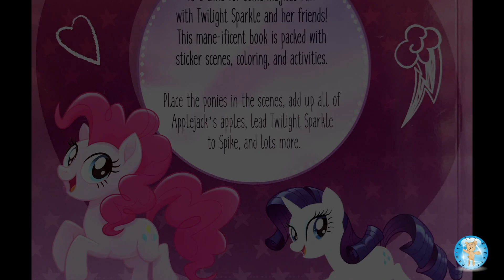Spike - My Little Pony the Movie Dare To Discover Coloring Activity Book -- Family Toy Report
In this video, we color a page featuring Spike from the My Little Pony the Movie Dare To Discover Coloring Activity Book by Parragon Books.  Its ISBN number is 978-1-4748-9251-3. We purchased this book at Target.

We enjoyed coloring this coloring page. We used Sharpie markers. Markers are permanent and may bleed through. We like using markers because the colors are vibrant.

This is a time lapse video. This coloring page took us approximately a half hour to complete.

Filmed: Sherri (My Little Pony fan)